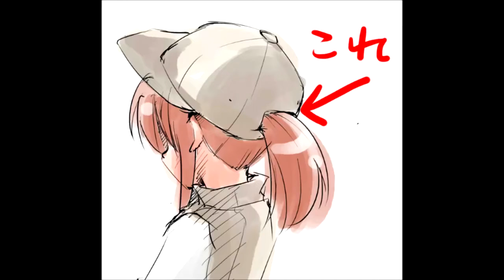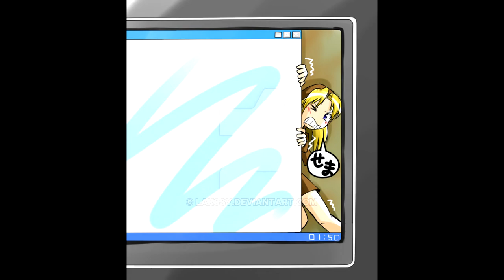Metal Slug Lakssy Fanarts Tributes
In the loving memory of Deviantart who's name Lakssy who made these hilarious Metal Slug Fanarts for bring us joy, laugh, and inspiration. Somehow, her Deviantart account got deactivated for no reason why.

200X-2018